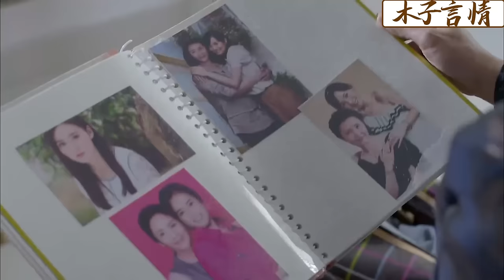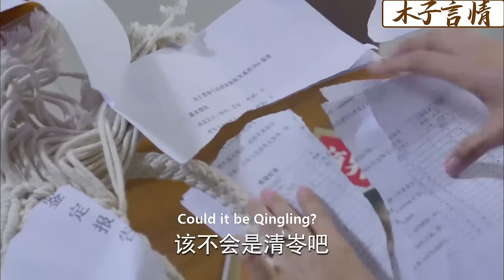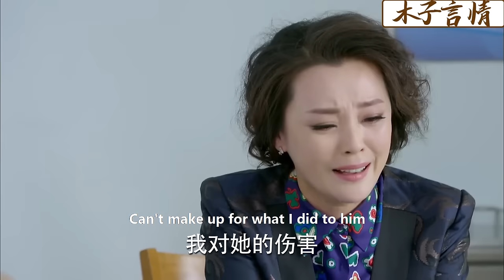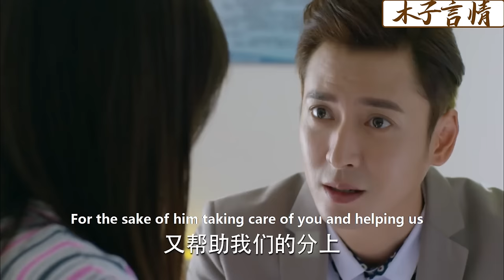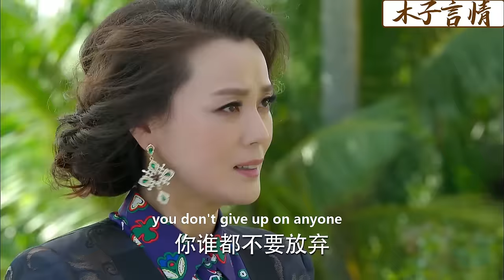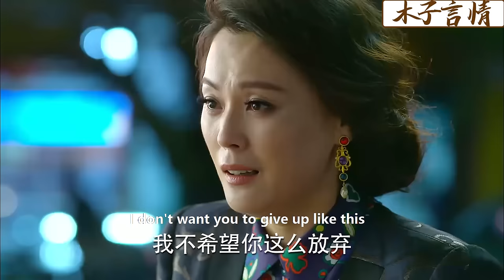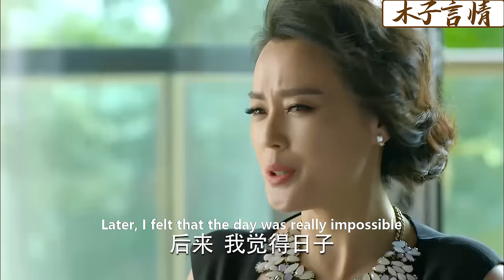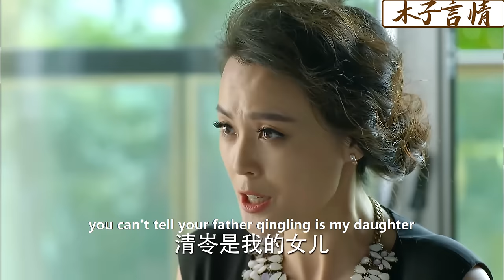【Full Movie】富婆當眾扇灰姑娘巴掌，下秒得知她是自己失散20年的親生女兒，後悔痛哭！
✪精彩推薦✪
ALDGH 6